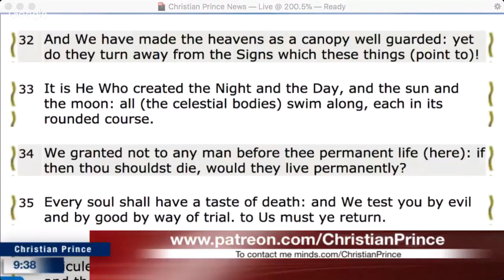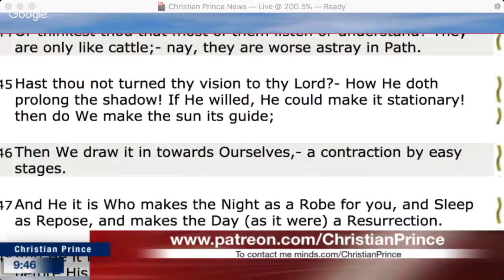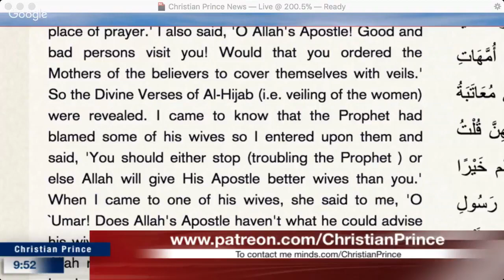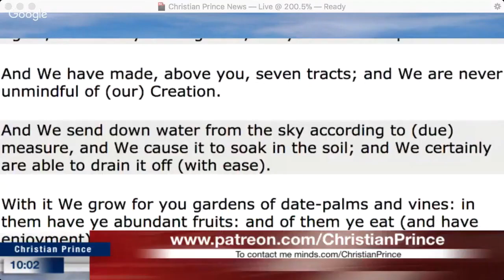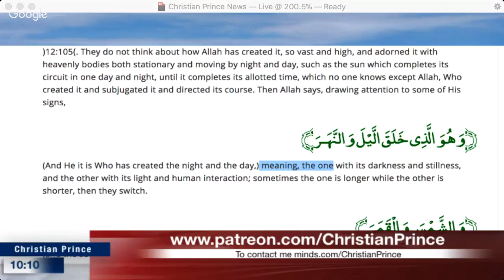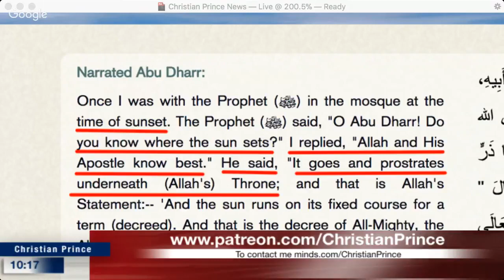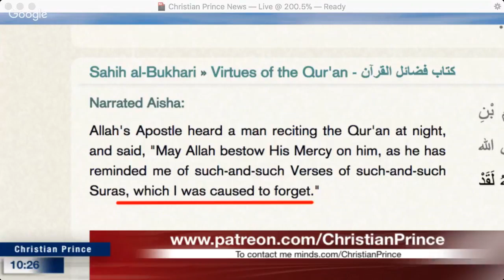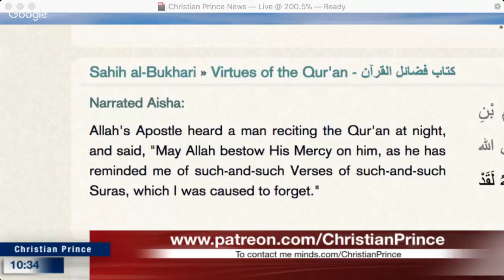Christian Prince vs LearnQuranicArabic The Quran Challenge Night is not darkness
(And He it is Who has created the night and the day,) meaning, the one with its darkness and stillness, and the other with its light and human interaction; sometimes the one is longer while the other is shorter, then they switch.